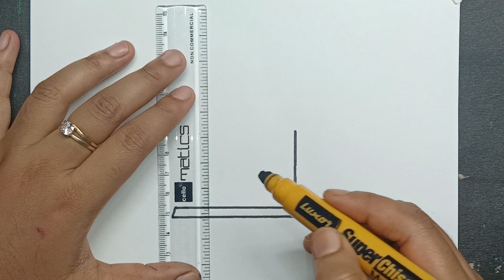birthday cake drawing easy for kids,homeschool art lessons,how to draw a birthday cake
Birthday Cake Drawing Painting & Colouring For Kids and Toddlers || How To Draw a Birthday Cake Easy

Top searches tutorial of drawing :

tutorial of drawing,
how to draw a to,
how to draw painting,
how to learn drawing easily,
beautiful house drawing,
how to draw for beginners step by step,
how to draw a small house,
how to drawing a Cute Cake,
house drawing practice,
how to draw cute style,

Top searches related to Cuteness :

how to draw baby animals,
cute animal drawings easy,
how to draw a beautiful baby,
how to make cute animals drawing,
sweet girl drawing,
how to draw a beautiful animal,
how to draw cute baby,

Top searches related to Painting :

beautiful house painting drawing,
painting colour drawing easy and beautiful,
cute and easy drawing hacks,
beautiful house drawing video,
painting drawing for beginners,
animal painting drawing,
cute painting drawing,
drawing and painting ideas,
learn drawing and painting,
drawing with painting colours for beginners,
new easy painting drawing,

Top searches related to Image :

two animals drawing easy,
drawing pictures colour,
animal painting drawing,
new drawing pictures girl,

Top searches related to Color :

colourful drawing ideas,
beautiful rainbow drawing,
rainbow drawing easy step by step,
drawing pictures colour,
toddler learning video colors,

Top searches related to How to Draw a House :

house drawing easy easy easy easy easy easy,